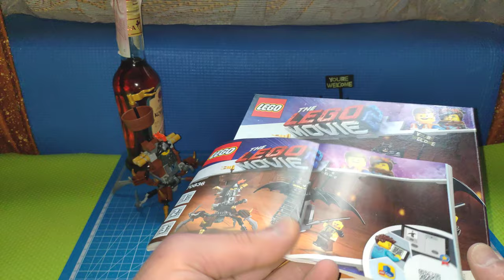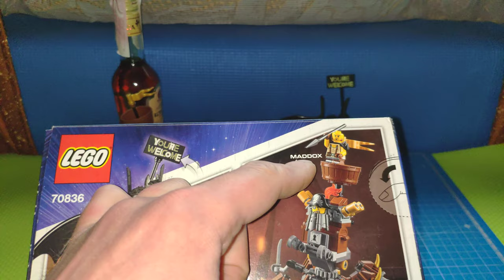Обзор LEGO® MOVIE 2™ 70836 Battle-Ready Batman™ and MetalBeard (не злоупотребляйте алкоголем)